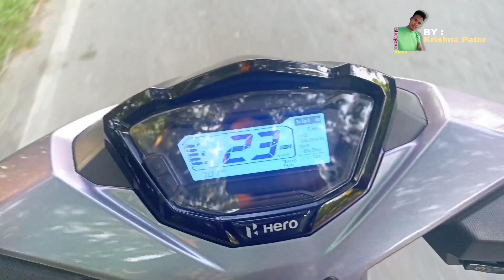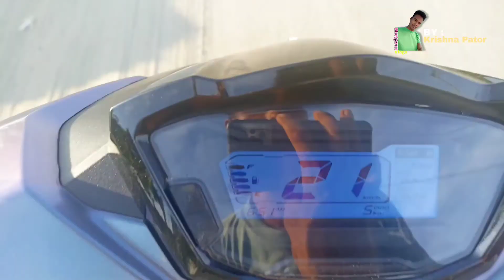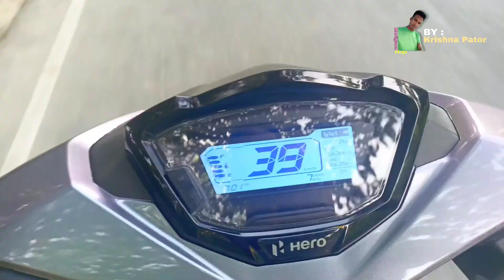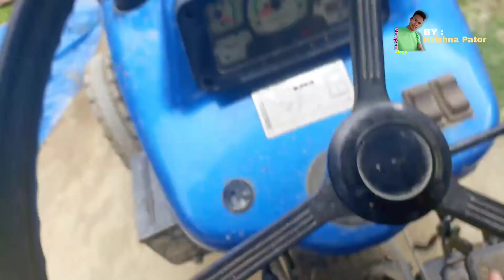আজি দিনভাল আৰু বেয়া Video চালে গমপাব 🔥🔥🔥🔥morigaonvlogs